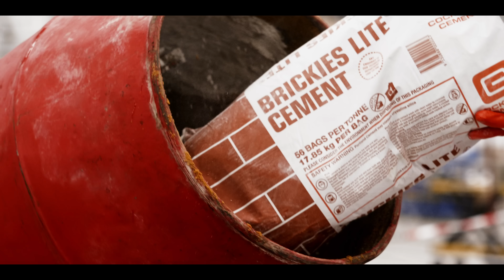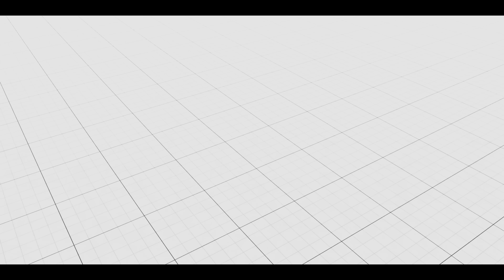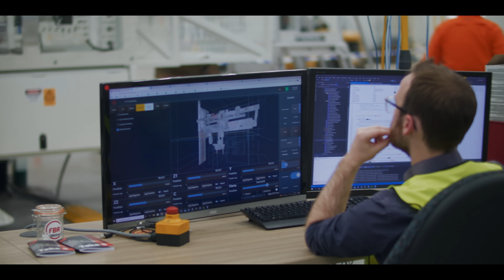The Future of Construction: Hadrian X vs. Traditional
The construction industry is on the verge of a major revolution! 🛠️✨ Robotics, automation, and AI are not just improving what we build—they're transforming how we build it.

In this video, we compare the cutting-edge robotic system Hadrian X® to traditional construction methods. The Hadrian X® can lay larger blocks faster and precisely, and with less waste, reducing on time, costs, and even injuries.